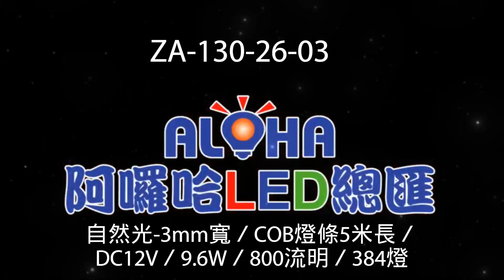阿囉哈LED_ZA-130-26-03_自然光-3mm寬／COB燈條5米長／DC12V／9.6W／800流明／384燈